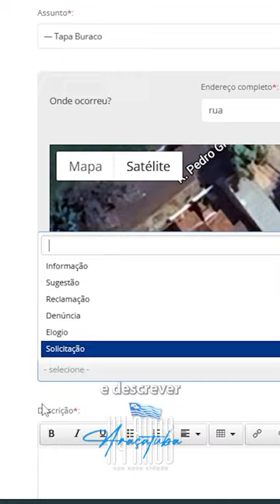Araçatuba Digital - Tapa-buracos